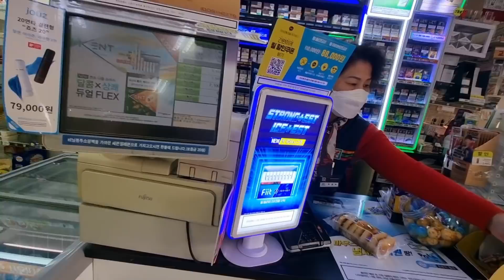BIKING AND MUKBANG PIZZA & CHICKEN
Taking this video last winter.When KOrphil Siblings bored attack they are playing outside and eating their favorite food.